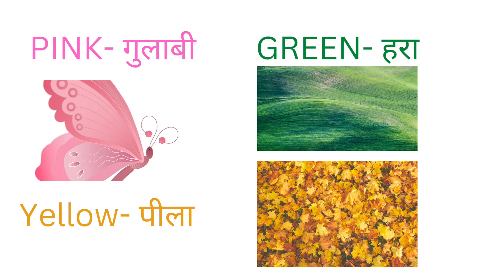write colors name|color name Hindi and English me|रंगो का नाम by kusum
This video is very helpful for kids. With the help of this vedio kids practice 10 colors name in English as well as in Hindi..

10 रंगों का नाम Hindi और English me..